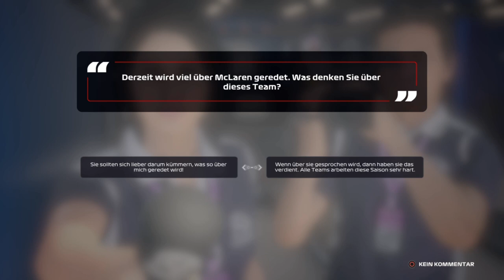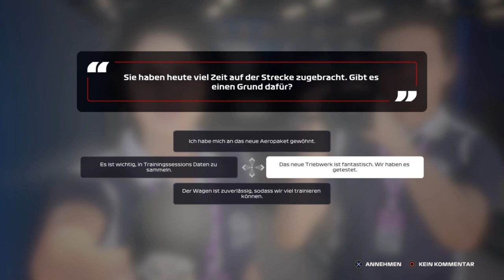F1 2020 My Team Karriere S1R21 #61 Brasilien Training